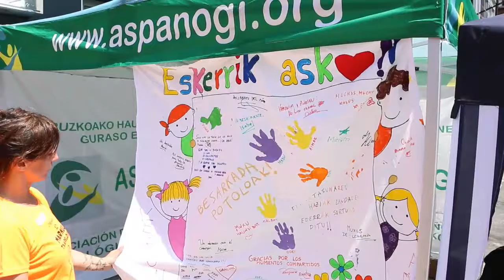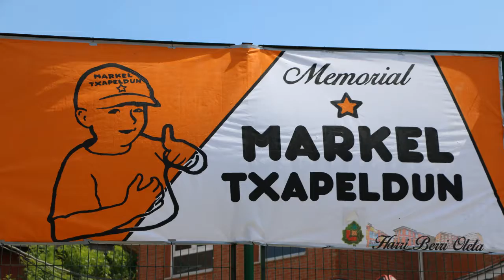Markel Txapeldun (2016)